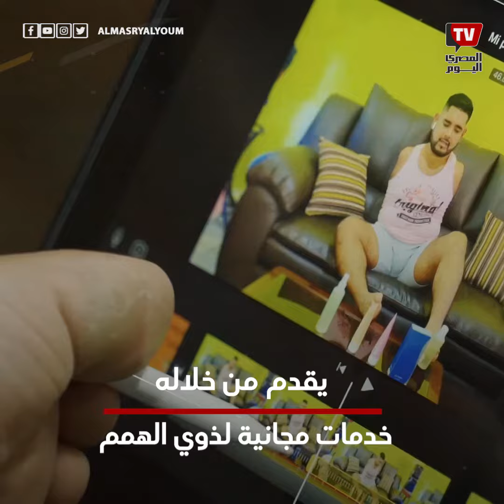يطبخ بقدميه».. رجل بلا ذراعين يطهو الأطباق المحلية بقدميه»